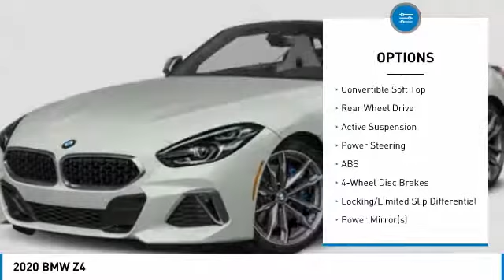2020 BMW Z4 B20037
2020 BMW Z4 D'Iberville, MS
Stock# B20037

Galleria BMW
11282 Mandal Pkwy

Frozen Gray II Metallic 2020 BMW Z4 M40i RWD 3.0L I6 Blk Vernasca Lth.